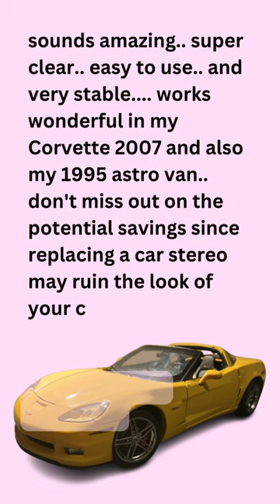Gizmo Guy Gadget Installed in C6 Corvette Factory Radio - Testimonial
Bring new life to your older car with the latest technology! With Gizmo Guy Gadget, you can easily add Bluetooth capabilities and stream music, podcasts, audiobooks, and more from your phone through your older car's original sound and Navigational system. No need to replace your head unit and sacrifice the integrity or resale value of your car, simply upgrade and modernize your sound and infotainment system without any modifications.

Gizmo Guy Gadget Installed in C6 Corvette to Upgrade Your Outdated Corvette C6 Navigation System: